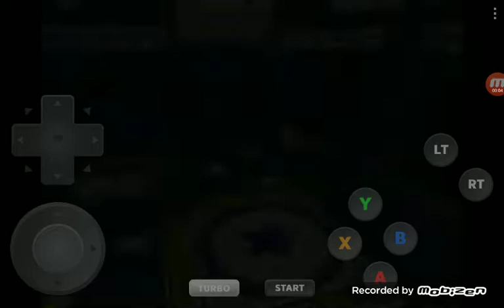Sonic Adventure-Speed Highway